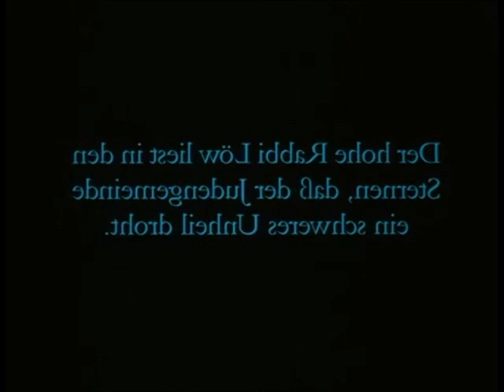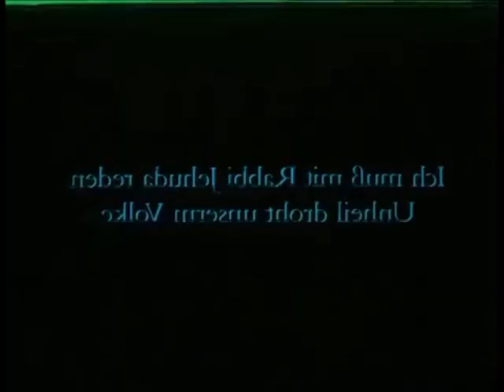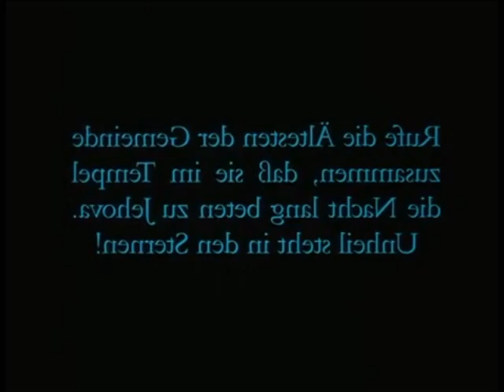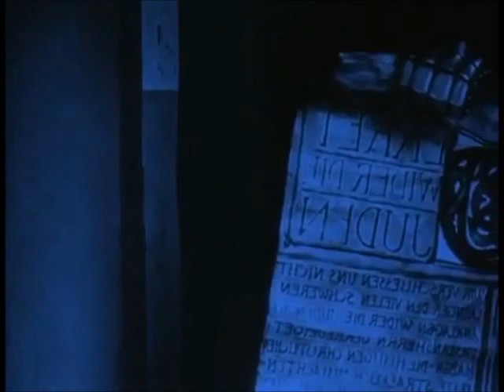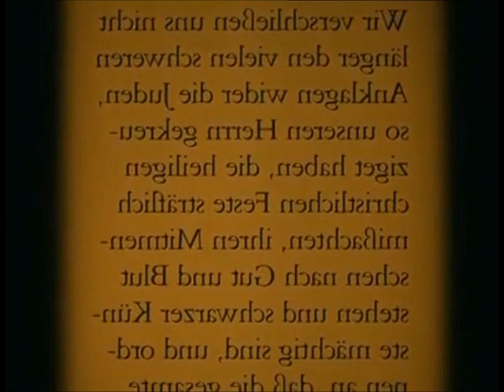Metal Urbain Hysterie Connective 2MK Left Minus Right Audio Channel Mix US Enclosure Company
Metal Urbain  Hysterie Connective   2 Versions Left Minus Right Audio Channel Mix  Difference Audio Signal   US Enclosure Company